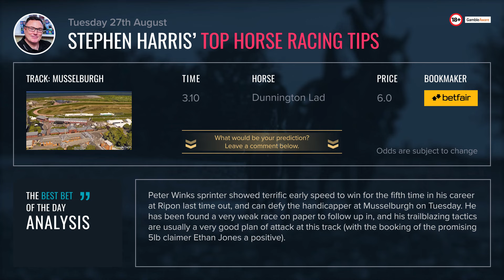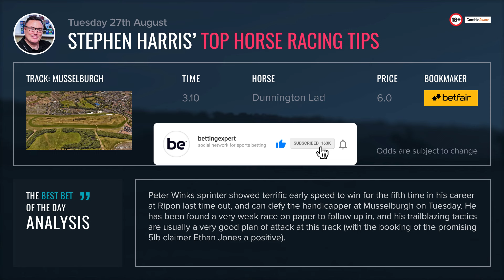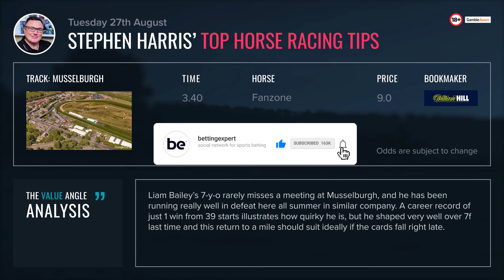Stephen Harris’ top horse racing tips for Tuesday 27th August